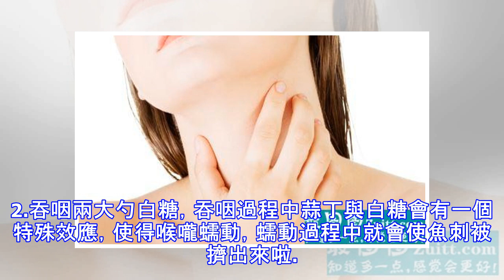魚刺卡在喉嚨裡別再喝醋吃饅頭了，嘴裡含點它就可以輕鬆解決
現如今越來越多的人喜歡吃一些山珍海味。即使是在內陸，也能吃到海邊新鮮的魚了。魚肉營養價值很高，味道也很鮮美，比如說鱸魚便深受一些老饕的喜愛。那麼假如我們被魚刺「鎖喉」了該怎麼辦呢？很多人可能會說了，咽白米飯啊。這樣很容易劃傷食道和喉嚨，更嚴重的可能會造成胃穿孔。還有人說那就喝點醋啊，但是直接喝醋對我們的胃刺激比較大，到時候弄成肚子絞痛反倒得不償失，而且也不一定能夠軟化得下來。今天小編傳授一門獨家絕學給大家，此神功不能上天入地，倒可以輕輕鬆松制服魚刺。1.我們先把大蒜切成小長條，寬度大致跟鼻孔差不多大，然後插進鼻孔。2.吞咽兩大勺白糖，吞咽過程中蒜丁與白糖會有一個特殊效應，使得喉嚨蠕動，蠕動過程...